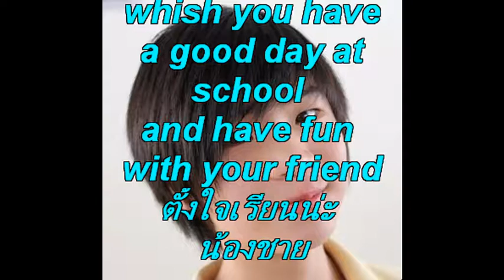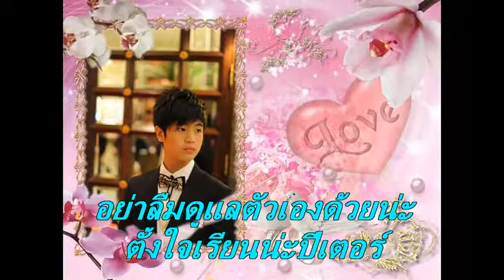ลิงน้อยน่ารัก ปีเตอร์